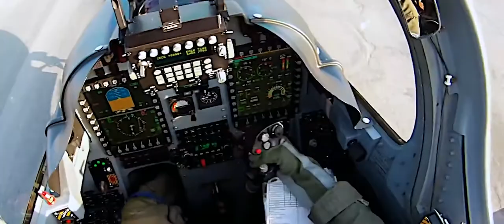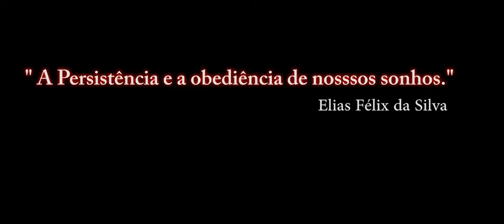DIA DO AVIADOR BRASILEIRO - 2016